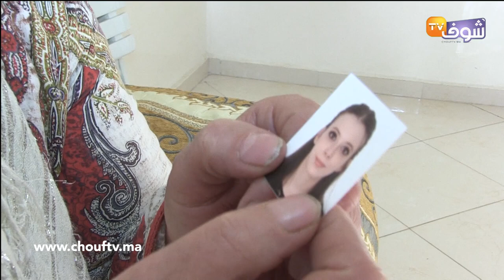والدة الشابة الجميلة التي توفيت في فيلا أصدقائها بفاس تكشف القصة الكاملة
في أول خروج إعلامي بالدموع،كشفت،والدة ،الشابة الفاسية التي توفيت في ظروف غامضة بفاس عن الحقيقة الكاملة حول وفاة ابنتها خلافا للرواية الرائجة.